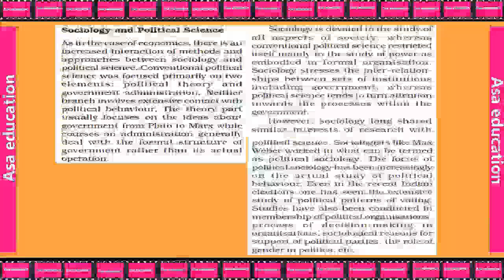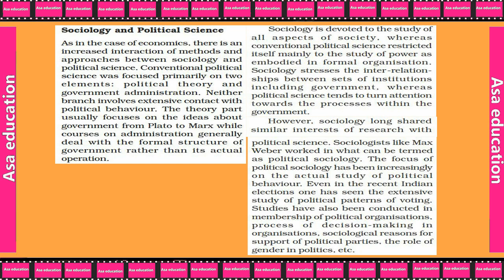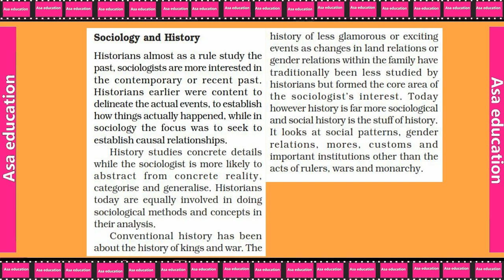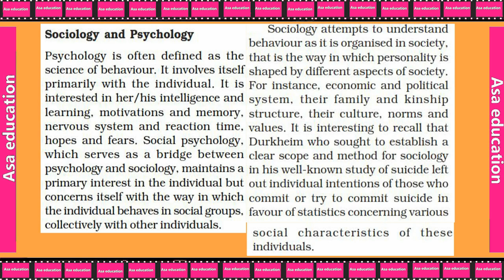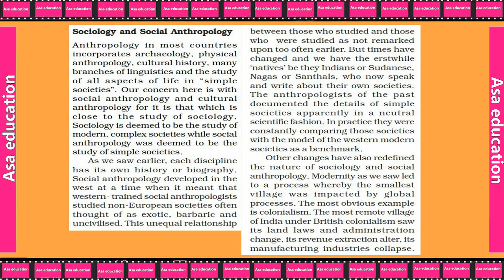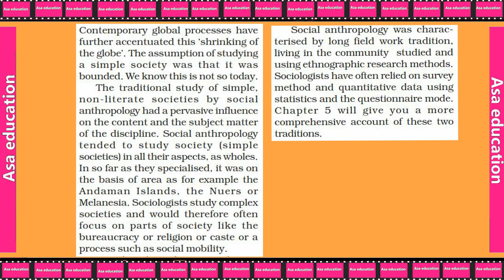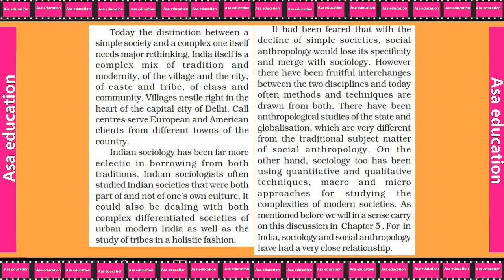Ch 1.8 Sociology and Society (Sociology, Grade 11, CBSE) Easy explanation in Hindi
Subject - Sociology.
Book - Sociology Introducing.
Chapter 1 - Sociology and Society.

ASAP-A05